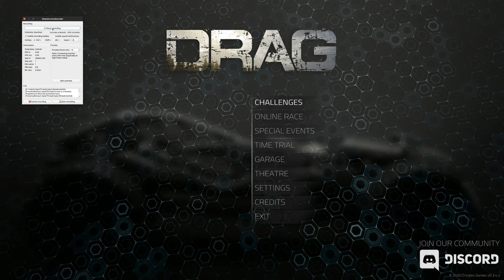10 lap time trial in DRAG on my Ubuntu Linux system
I found a new toy. this is the first driving game where I'm more comfortable driving 1st person as if it was a real vehicle... and oh boy, that track is just as slick as it looks... try driving over that overflow carpark after it's rained at 100mph!